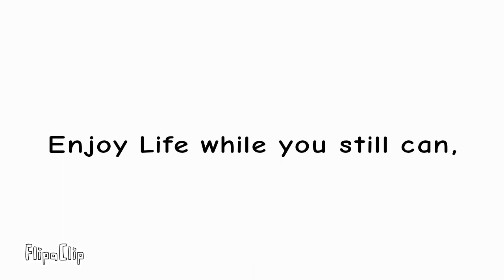When you flip Sun's core / Countryballs animation / Planetballs